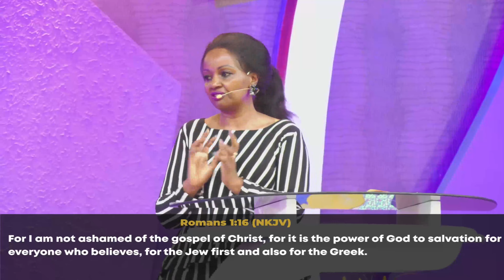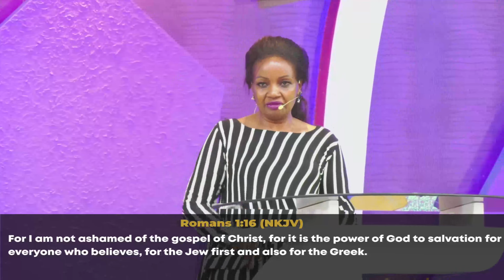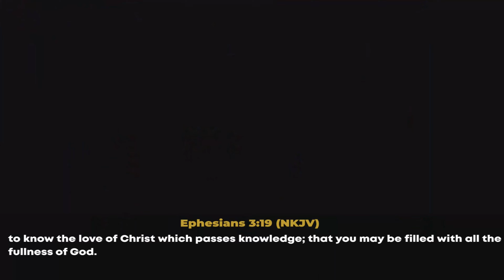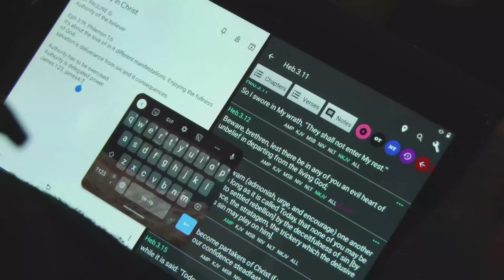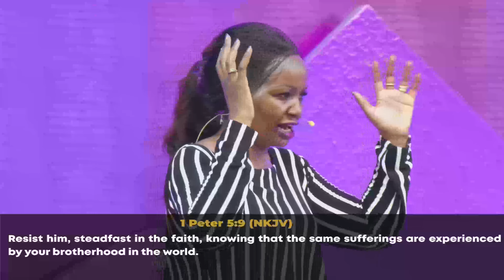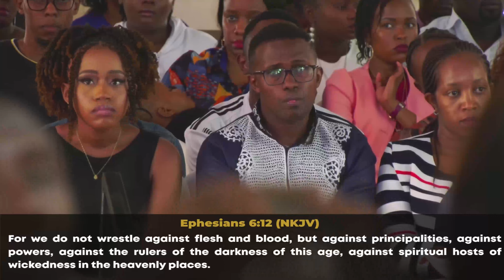Pastor Pauline Gacheru | Authority in Christ | Sunday First Service | 2nd April 2023